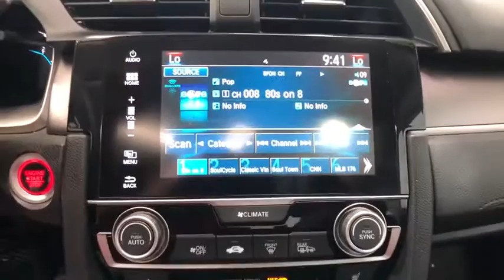2017 Honda Civic Auburn, Worcester, Putnam, Westborough, Shrewsbury, MA U40930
Crystal Black Pearl Used 2017 Honda Civic available in Aubrun, Massachusetts at Lundgren Honda Auburn. Servicing the Worcester, Putnam, Westborough, Shrewsbury, MA area.

Odometer is 9207 miles below market average! Crystal Black Pearl Clean Carfax and one owner! 17 Alloy Wheels, Air Conditioning, Exterior Parking Camera Rear, Front dual zone A/C, Heated front seats, Panic alarm, Power moonroof, Radio: 180-Watt AM/FM/HD/SiriusXM Audio System, Remote keyless entry, Security system.brbrbrPlease call today to schedule your test drive. *The Lundgren Advantage  Experience it! Lundgren Honda of Auburn is a Family owned and operated business since 1964. * Our philosophy is to use market based pricing. * We like to make sure our customers get all the information they need to make an informed buying decision. *You will also receive a Coupon Book filled with over $824.00 dollars' worth of savings to our Service Department, Parts Department. Lundgren Honda of Auburn Experience it!